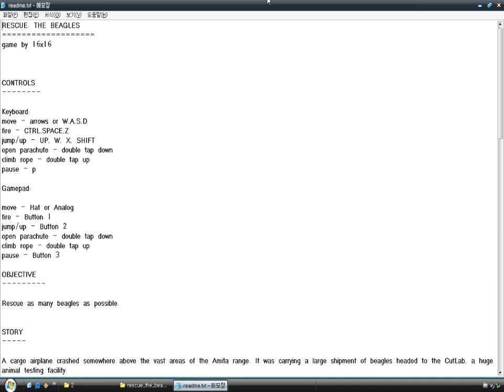Rescue : The Beagles (Windows game 2007)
Rescue : The Beagles is a side-scrolling platformer game by 16 X 16.
The aim is to rescue as many beagles (puppy) as possible.
Avoid lab personnel, toxic lip balm residues.
There are some items, such as parachutes, ropes, medkits.

If the player falls from the height, he will die.
Parachutes can make him fall safely.
Ropes can make him climb up cliffs.

The game is so hard, I've just reached level 4.